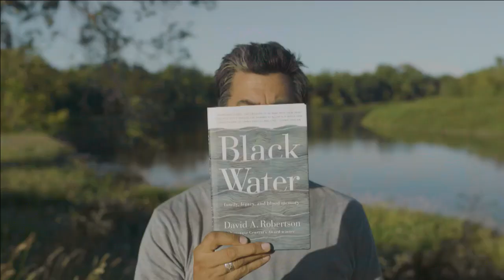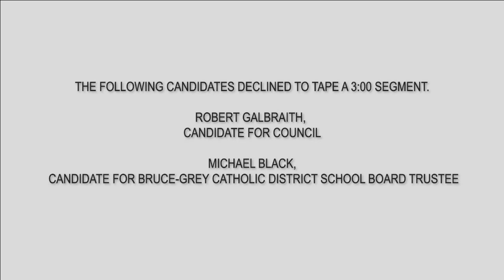The Local Campaign Meet the Candidates Owen Sound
A Municipal Election Special as all the candidates running in Owen Sound introduce themselves and their platform.